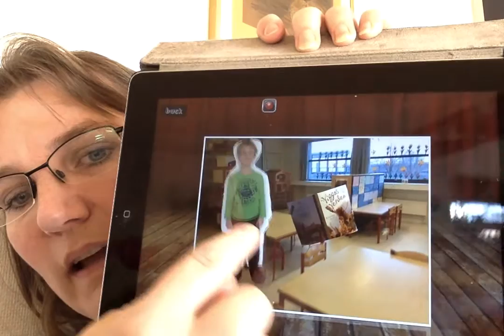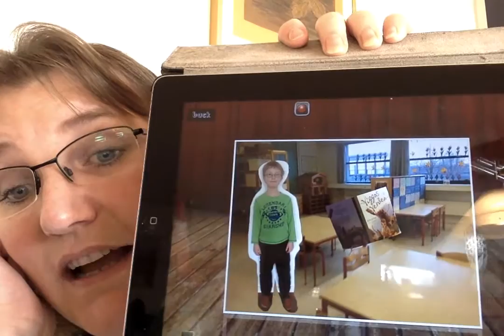Del 62: Socialhistorier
"Du ER NØD TIL at lave socialhistorier med barnet” Skolepsykologen, inklusionspædagogen, børnepsykiatrisk afdeling, psykiateren…De siger det alle sammen, men hvad er det?
Her en ULTRA kort forklaring, på et meget værdigfuldt stykke værktøj.